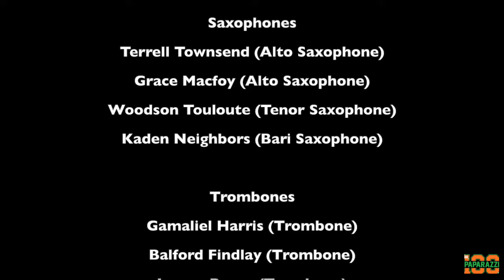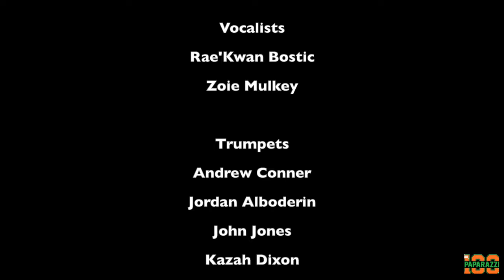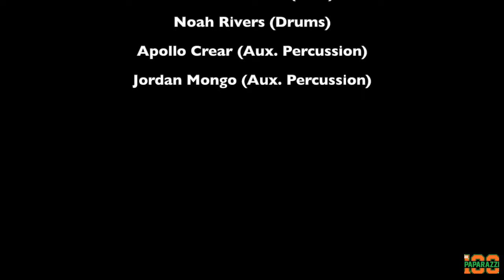FAMU Jazz Ensemble | Featuring Wycliffe Gordon (2023)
0:07-5:18 - Squatty Roo
5:19-9:27 - Too Close For Comfort
5:28-15:37 - My Funny Valentine
15:38-17:57 - Almost Like Being In Love
17:58-29:39 - Us
29:43- 35:34 - What You Dealing With
35:36-38:51 - Pops For President
38:52-45:21 - This Rhythm On My Mind
45:22-50:43 - Mood Indigo
50:45-55:32 - Swing That Music
1:05:46- 1:12:16 - We're Still Here/He's Alright
1:12:17-1:14:23 - Credits